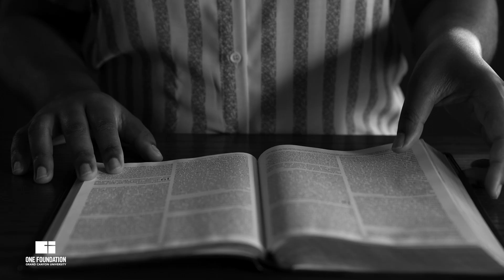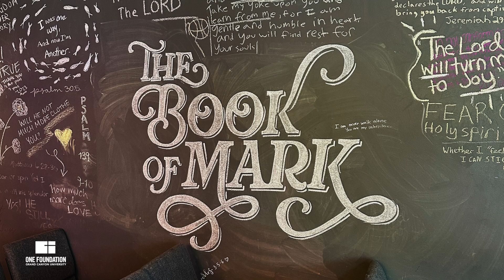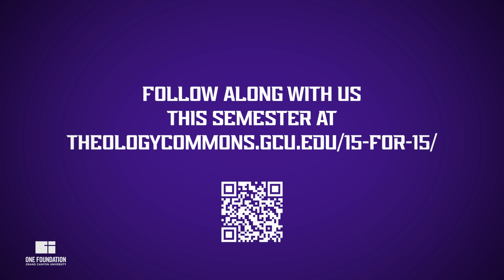GCU’s One Foundation 15 for 15 Series: Jesus Stills the Sea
Grand Canyon University’s One Foundation presents the 15 for 15 Series, which explores the story of Jesus as a way of engaging foundational aspects of the Christian worldview.

Each installment in the series highlights key aspects of Jesus’ story, drawing out principles and practices to guide and shape our individual stories and shared work as a university.

This content aims to provide helpful ideas and resources to faculty and staff as they integrate faith in the classroom, in student interactions, in conversations with peers and beyond.

starting in the Fall 2024 semester to find 15 for 15 Series resources.

About Grand Canyon University:
Founded in 1949, Grand Canyon University is a private Christian university and one of the largest universities in the country.* We’re committed to delivering an affordable and transformative higher education that serves its students, the community and God.

Based in beautiful Phoenix, Arizona with a vibrant, expansive campus, GCU integrates a welcoming Christian worldview into over 345 academic programs — including over 280 for online students (as of March 2024), giving you the personal freedom and support you need to earn your degree in the time you have – from wherever you are.

At GCU, we work to develop servant leaders. We challenge and inspire you to become an innovative thinker, effective communicator, global contributor and the kind of changemaker who invigorates your community by placing the interests of others before your own. GCU aims to not simply teach but provide a path to spiritual and emotional well-being in a welcoming Christian environment where we open our hearts to students.

Whether you’re looking to earn a bachelor’s, master’s or doctorate degree either online, on campus or on a hybrid schedule, GCU believes that higher education should be accessible to all with a supportive graduation team behind you. Learn more about GCU’s programs, competitive tuition rates and scholarship offers from your university counselor who takes a personalized approach to helping you achieve your goals.

*National Center for Education Statistics. May 2021. Fast Facts: Highest Enrollment. Retrieved April 26, 2024.

Grand Canyon University is accredited by the Higher Learning Commission (HLCommission.org), an institutional accreditation agency recognized by the U.S. Department of Education.

Approved and verified accurate by the Dean of the College of Theology on Oct. 2, 2024.